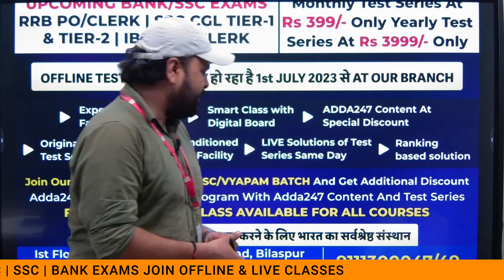Career Power Bilaspur में Offline Test Series प्रारम्भ हो रहा है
Welcome back to Career Power Bilaspur.

IBPS CLERK 2022 IBPS CLERK 2022 result
IBPS CLERK 2022 cutoff
IBPS CLERK 2023 IBPS CLERK 2023 result
IBPS CLERK 2023 cutoff
IBPS PO 2022 IBPS PO 2022 result
IBPS PO 2022 cutoff
IBPS PO 2023 IBPS PO 2023 result
IBPS PO 2023 cutoff
RRB CLERK 2022 RRB CLERK 2022 result
RRB CLERK 2022 cutoff
RRB CLERK 2023 RRB CLERK 2023 result
RRB CLERK 2023 cutoff
RRB PO 2022 RRB PO 2022 result
RRB PO 2022 cutoff
RRB PO 2023 RRB PO 2023 result
RRB PO 2023 cutoff

SSC cgl 2022 ssc cgl 2023
ssc cgl 2022 cutoff ssc cgl 2023 cutoff
ssc cgl 2022 result ssc cgl 2023 result
ssc mts ssc gd ssc mts 2022 cutoff ssc gd 2022 cutoff
ssc mts 2022 result ssc gc 2022 result ssc mts 2023 notification ssc gd 2023 notification

Railway RRB NTPC Railway JE

𝑶𝒏 Career Power Bilaspur channel. 𝙬𝙚'𝙧𝙚  𝒑𝒓𝒐𝒗𝒊𝒅𝒊𝒏𝒈 𝙨𝙨𝙘,𝙗𝙖𝙣𝙠𝙞𝙣𝙜,𝙘𝙜𝙥𝙨𝙘 𝙖𝙣𝙙 𝙖𝙡𝙡 𝙨𝙩𝙖𝙩𝙚 𝙜𝙤𝙫𝙚𝙧𝙣𝙢𝙚𝙣𝙩 𝙚𝙭𝙖𝙢 𝙘𝙤𝙣𝙩𝙚𝙣𝙩𝙨.. 𝑻𝒉𝒊𝒔 𝒗𝒊𝒅𝒆𝒐 𝒊𝒔 𝒇𝒐𝒓 𝒆𝒅𝒖𝒄𝒂𝒕𝒊𝒐𝒏𝒂𝒍 𝒑𝒖𝒓𝒑𝒐𝒔𝒆𝒔 𝒐𝒏𝒍𝒚.𝑪𝒐𝒑𝒚𝒓𝒊𝒈𝒉𝒕 𝑫𝒊𝒔𝒄𝒍𝒂𝒊𝒎𝒆𝒓 𝑼𝒏𝒅𝒆𝒓 𝑺𝒆𝒄𝒕𝒊𝒐𝒏 𝒕𝒉𝒆 𝑪𝒐𝒑𝒚𝒓𝒊𝒈𝒉𝒕 𝑨𝒄𝒕 1976,𝒂𝒍𝒍𝒐𝒘𝒂𝒏𝒄𝒆 𝒊𝒔 𝒎𝒂𝒅𝒆 𝒇𝒐𝒓 "𝒇𝒂𝒊𝒓 𝒖𝒔𝒆" 𝒇𝒐𝒓 𝒑𝒖𝒓𝒑𝒐𝒔𝒆𝒔 𝒔𝒖𝒄𝒉 𝒂𝒔 𝒄𝒓𝒊𝒕𝒊𝒄𝒊𝒔𝒎, 𝒄𝒐𝒎𝒎𝒆𝒏𝒕,𝒏𝒆𝒘𝒔 𝒓𝒆𝒑𝒐𝒓𝒕𝒊𝒏𝒈, 𝒕𝒆𝒂𝒄𝒉𝒊𝒏𝒈,  𝒂𝒏𝒅 𝒓𝒆𝒔𝒆𝒂𝒓𝒄𝒉.𝑭𝒂𝒊𝒓 𝒖𝒔𝒆 𝒊𝒔 𝒂 𝒖𝒔𝒆 𝒑𝒆𝒓𝒎𝒊𝒕𝒕𝒆𝒅 𝒄𝒐𝒑𝒚𝒓𝒊𝒈𝒉𝒕 𝒔𝒕𝒂𝒕𝒖𝒆 𝒕𝒉𝒂𝒕 𝒎𝒊𝒈𝒉𝒕 𝒐𝒕𝒉𝒆𝒓𝒘𝒊𝒔𝒆 𝒃e 𝒊𝒏𝒇𝒓𝒊𝒏𝒈𝒊𝒏𝒈,𝒏𝒐𝒏-𝒑𝒓𝒐𝒇𝒊𝒕, 𝒆𝒅𝒖𝒄𝒂𝒕𝒊𝒐𝒏𝒂𝒍 𝒐𝒓 𝒑𝒆𝒓𝒔𝒐𝒏𝒂𝒍 𝒖𝒔𝒆 𝒕𝒊𝒑𝒔 𝒕𝒉𝒆 𝒃𝒂𝒍𝒂𝒏𝒄𝒆 𝒊𝒏 𝒇𝒂𝒗𝒐𝒓 𝒐𝒇 𝒇𝒂𝒊𝒓 𝒖𝒔𝒆.